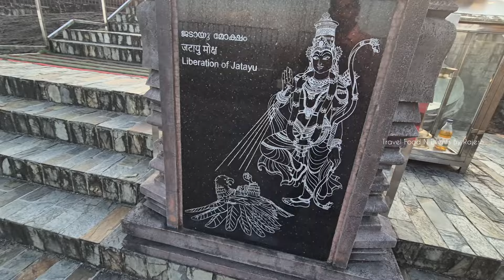ജഡായു പാറയിലെ പുതിയ കാഴ്ചകൾ /Jatayu Para Kerala